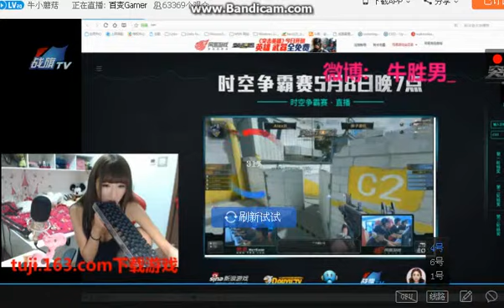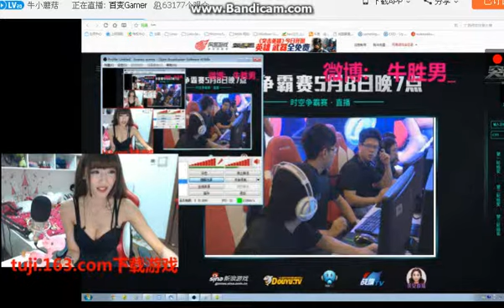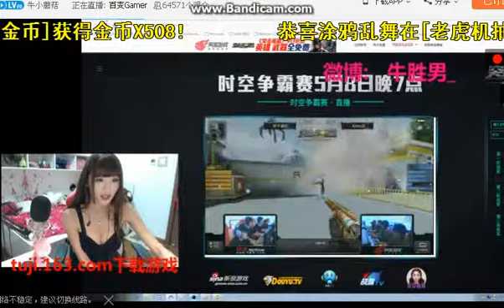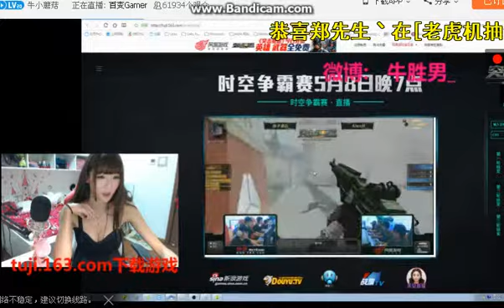战旗美 牛小蘑菇：《突擊英雄Heros》時空爭霸賽 02